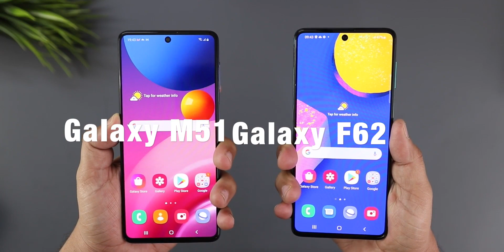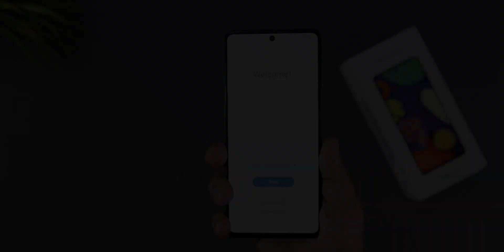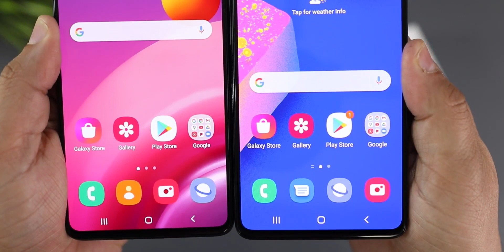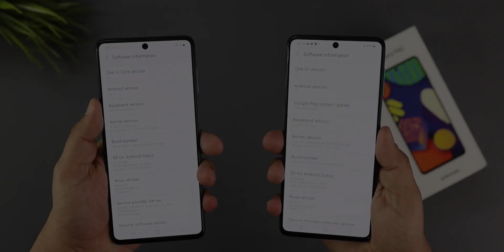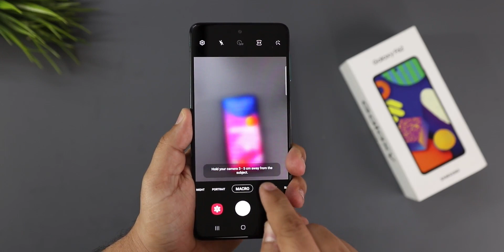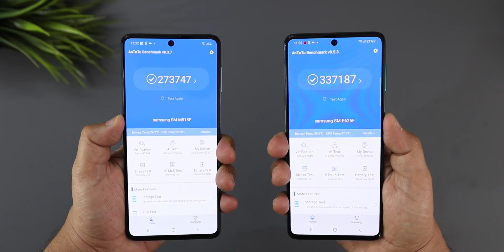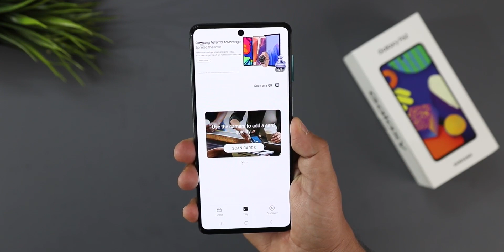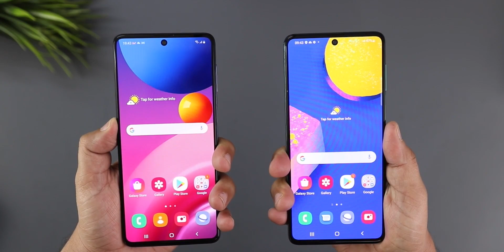Samsung Galaxy F62 Vs M51 Comparison I Samsung F62 Unboxing Hindi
Namaskar,
      Iss video me hum kar rahe hai Samsung Galaxy F62 Vs M51 Comparison I Samsung F62 Unboxing I